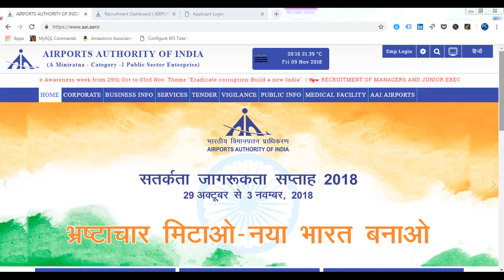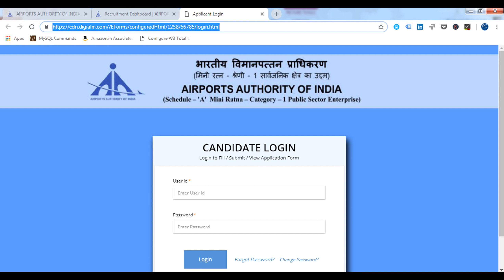AAI ADMIT CARDS OUT || DOWNLOAD AAI EXAM ADMIT CARDS || AAI ADMIT CARDS RELEASED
Dear students, AAI has released the admit cards for the recruitment of Junior Executive & Managers.
AAI Exam for Junior Executive & Manager will be held on 29/11/2018, 30/11/2018, 2/12/2018 & 3/12/2018